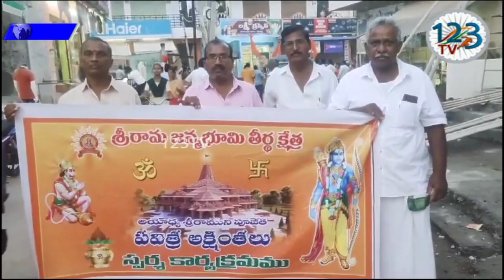గురజాల భారతీయ జనతా పార్టీ సంయుక్త ఆధ్వర్యంలో పవిత్ర రామ జన్మభూమి అక్షంతల స్పర్శ కార్యక్రమం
గురజాల పట్టణంలో రాష్ట్రీయ స్వయం సేవక్, సమర సతా వేదిక, గురజాల భారతీయ జనతా పార్టీ సంయుక్త ఆధ్వర్యంలో పవిత్ర  రామ జన్మభూమి అక్షంతల స్పర్శ కార్యక్రమం పట్టణంలో ఎంతో వైభవంగా నిర్వహించారు. అయోధ్య నుండి  మండల కేంద్రమైన గురజాల కు తరలివచ్చిన శ్రీరామ జన్మభూమి తీర్థ శేత్ర అయోధ్య రామ పూజిత,పవిత్ర అక్షంతులకు మొదట పట్టణంలోని శ్రీ పాత పాటమ్మ అమ్మవారి దేవాలయంలో ప్రత్యేక పూజలు నిర్వహించి ,అనంతరం  మేళ తాళాలతో  గురజాల పట్టణంలోని ప్రధాన వీధులు లో ఊరేగింపు జరిపించి, గాంధీ బొమ్మ సెంటర్లో కొలువై ఉన్నటువంటి సీతారామ స్వామి ఆలయ పూజారికి అందజేశారు,
ఈ సందర్భంగా రామాలయం చైర్మన్ కందుల సాంబశివరావు మాట్లాడుతూ పవిత్ర రామ జన్మభూమి అక్షింతలను రామాలయంలో నెలరోజుల పాటు ప్రత్యేక పూజ కార్యక్రమాలు నిర్వహించి , తదుపరి గురజాల మండలంలోని అన్ని గ్రామాలలో అక్షింతలు భక్తులకు  పంచడం జరుగుతుందని  ఈ సందర్భంగా ఆయన తెలియజేశారు,
ఈ కార్యక్రమంలో సమరసత వేదిక నాయకులు బడిదల శ్రీనివాసరావు,  నరసింహారావు,  నాగేశ్వరరావు,  శ్రీనివాస్ రావు, సత్యనారాయణ, శేఖర్, పుల్లారావు, రామకృష్ణ, లింగేశ్వరరావు, రాధా కృష్ణమూర్తి, శ్రీ వాసవి మహిళ భజన మండలి సభ్యులు, ఆంజనేయ స్వామి భజన మండలి సభ్యులు, గ్రామ పెద్దలు పాల్గొన్నారు